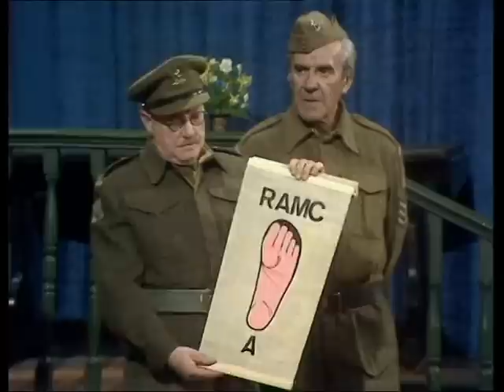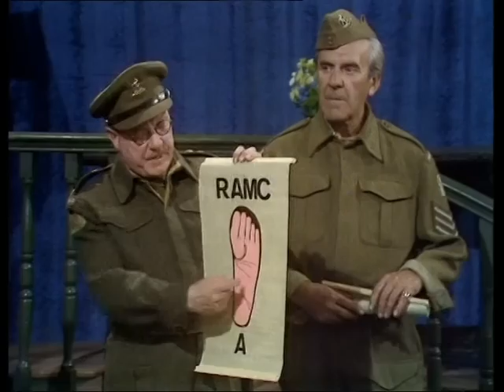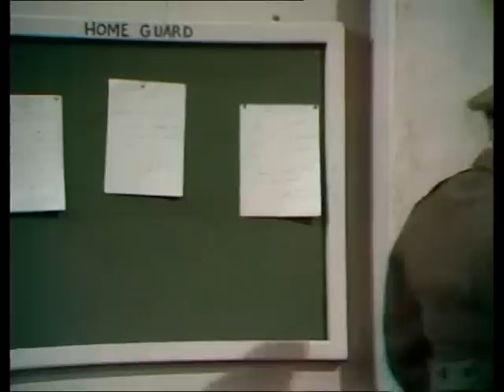Dad's Army - Boots, Boots, Boots - ... his nose looks normal to me...